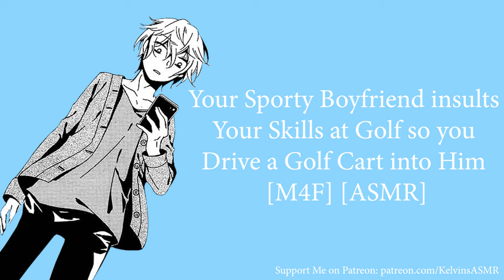Your Sporty Boyfriend insults Your Skills at Golf so you Drive a Golf Cart into Him [M4F] [ASMR]